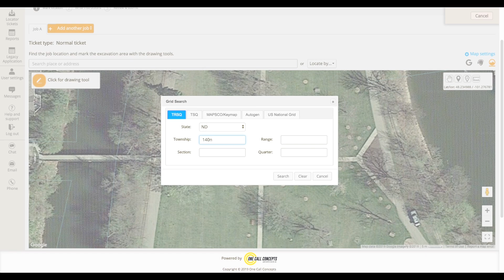ITICnxt - Using Advanced Search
A brief explanation of how to use the Advanced Search function in ITICnxt.